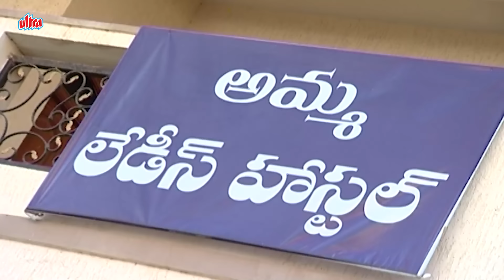స్వాతి | Swathi | Episode 20 | Telugu Serial | Ultra Telugu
Story :-
Swathi is the Telugu entertainer serial telecast in Gemini Television network.
The concept of the series is all about the typical family drama. The main story revolves around the family of two sisters and their life. The start of the telecast of the series is from 22 June 2012.
Swathi Serial comes under comedy entertainer genre. The story is all about the fight between the people of blood relationship. The cast selection for this serial is the highlight of the series itself. In the lead role, the viewer can see the great legendary actor late Ranganath. He is famous from the times of 1980. He is in the lead role Raghavaiah as an influential man. The story of this serial is about the clash between relatives of the same family. Lakshmi is the sister of Raghavaiah and they both are against each other.The misunderstanding between the two families is due to the death of Lakshmi’s husband who thinks that Raghavaiah is the reason for their miseries. At a particular situation, Lakshmi loses her son also, and her daughter, Swathi, the titular character of the serial is the breadwinner of whole family.But Raghavaiah is a good man with sympathy towards her sister as he knows the truth that his sister is misunderstanding him. The wife of Raghavaiah is the main villain in this serial;she is always trying to separate the two families by increasing the misunderstandings.
For the mistakes of Raghavaiah’s wife his sister’s family makes him as the enemy but he wants to help her sister’s family to put them out of miseries.

Swathi, daughter of Lakshmi, misunderstands her uncle and wants to take revenge on him.
She makes a challenge with Raghavaiah that she makes his son love her and comes to his house to show him nightmares. Later on, she finds outs that the spouse of her uncle, not him who is the person responsible for their miseries and difficulties. The story makes a turn which the viewers are not expecting after the marriage of Swathi with Raghavaiah’s son. The twists and unusual situations of the serial make the series a fans attracting concept. The acting skills of the artists and their emotional expressions cause the audience think that it was a real story.

Director :- A. Hari Charan Rao
Cast :- Sharanya, Ranganath
Screenplay :- Kumareshan
Story & Produced By :- Radaan Media Works India Ltd.